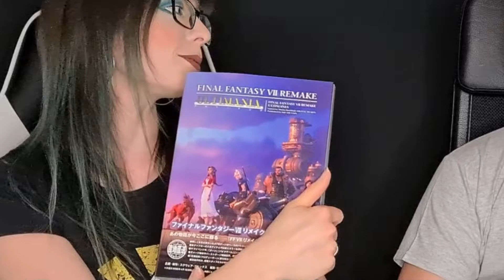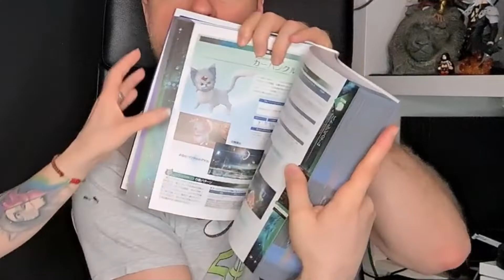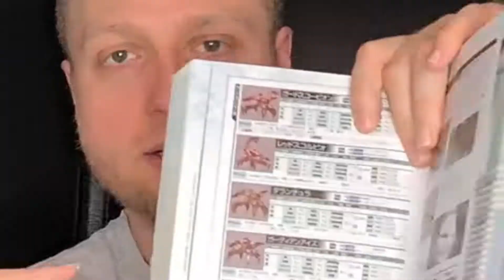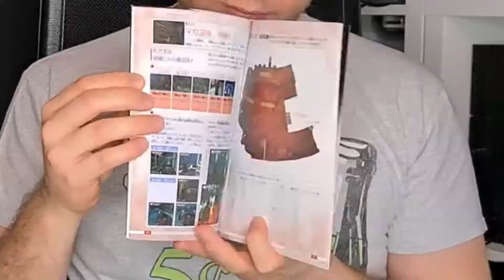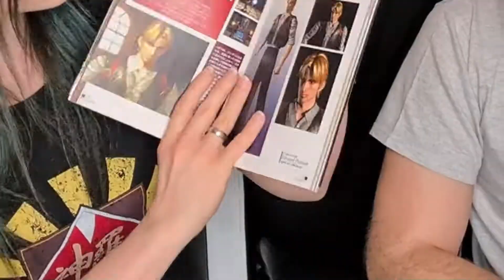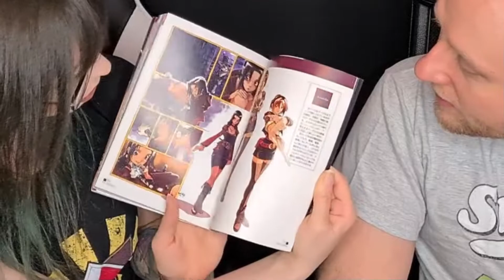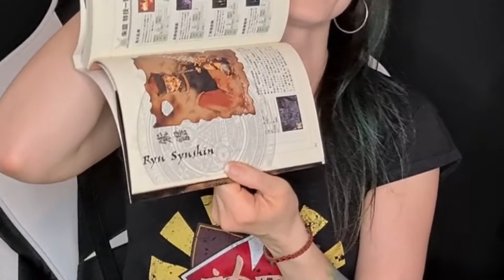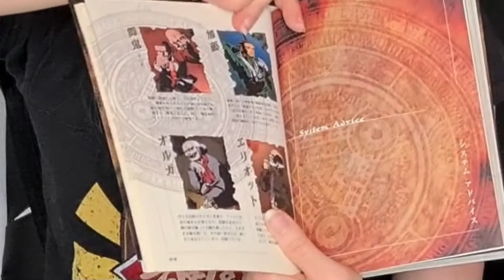🕹LÖSUNGSBÜCHER-HAUL📗 - Final Fantasy VII, Shadow Hearts, Koudelka (-japanisch-) *Game Pickups*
kauft ihr anderssprachige Lösungsbücher oder überhaupt Lösungsbücher?

Schreibt einfach!

Bis dahin:
Bleibt gesund!
Bleibt kreativ!
Bleibt verspielt!

Videotage: DI, DO, FR, SO